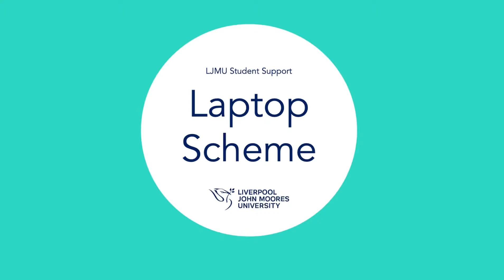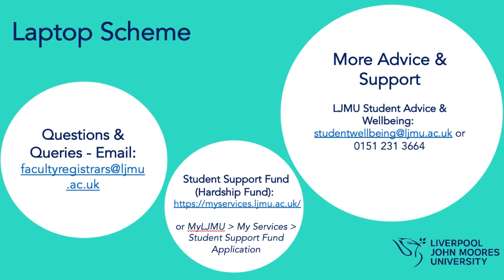LJMU Student Support - Laptop Scheme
Assistant Academic Registrar Liz Whitfielf talks about LJMU's Laptop Scheme.

Hardship fund
myservices.ljmu.ac.uk